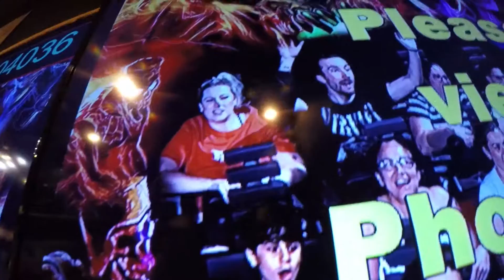BOLD AS LIONS - Whirlwind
Credits:
Written, directed & edited by Karli & Sean Quigley

Lyrics:

This heart of mine could find peace like a landmine
I, I’m restless
I’m stressed out and sweating all the small stuff
Oh I want you to keep me grounded (grounded)

We go around and round a thousand times
I wanna see clear through these blood shot eyes

This love is a whirlwind
I, I am sinking
Under and in (Under and in)
You’re drawing me in and leaving me hints
We’re hiding and seeking but you always find me

This day by day is tougher than we thought it’d be
Maybe I’m naive
It turns out not everyones against you but I don’t know if i can trust you, yeah
Cause I’m jaded
Eh yeah

We go around and round a thousand times, whoa
But I wanna see clear through these blood shot eyes

When the spark burns out
And the lies creep in and I’m filled with doubt Oh
I know I’ve been up and down and around
Playing games with your grace
Through it all I have found
That i need you
Yeah, I need you